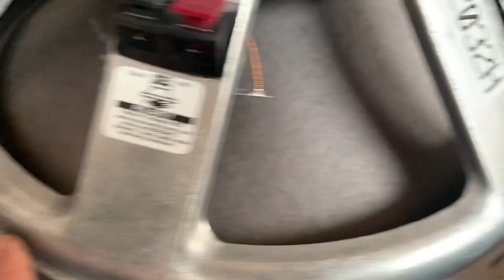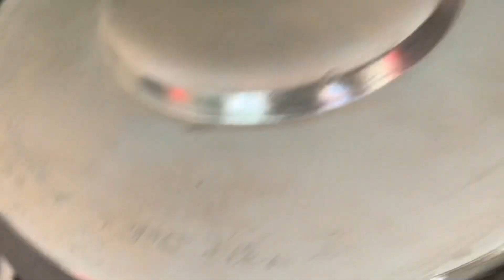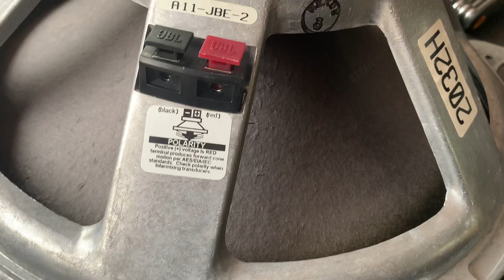Mở nội thất loa JBL.MS-115. Đẹp thiếu thùng xốp lh:0948388448””15-1-2022